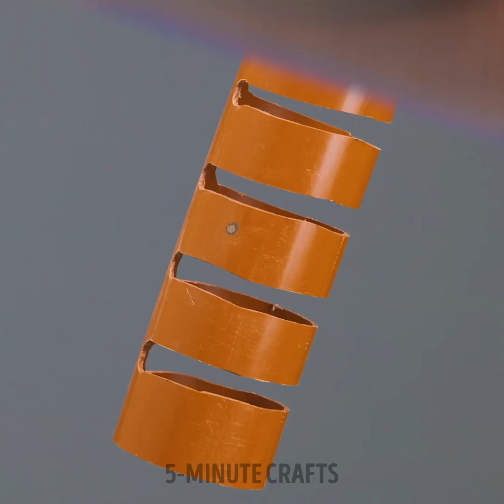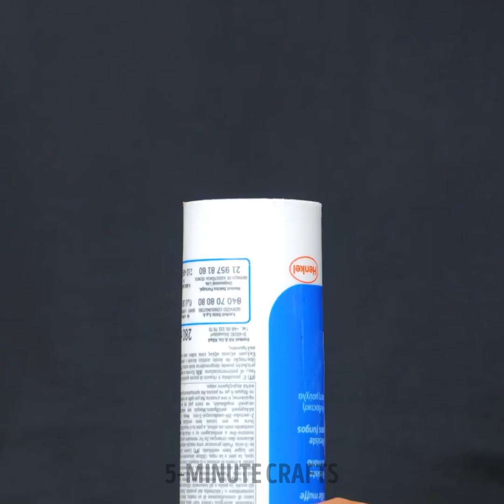Unveiling Repair Tricks for Masterful Fixes